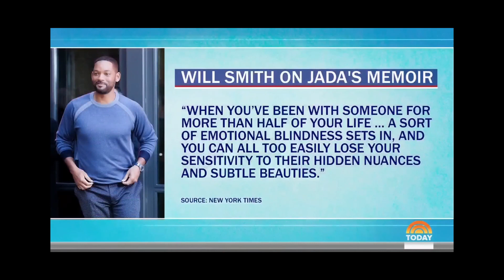Therapist reacts to Jada Pinkett Smith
Here wo go again!